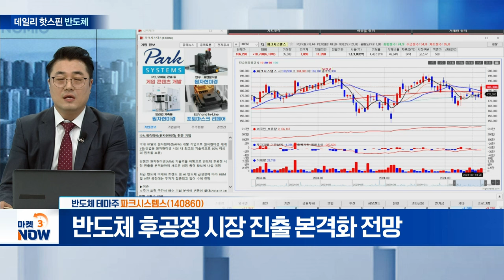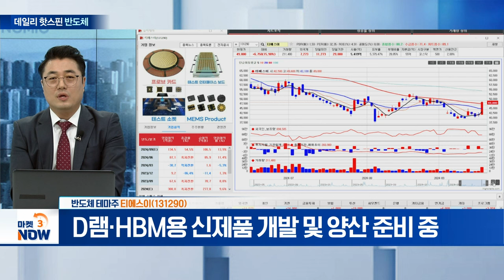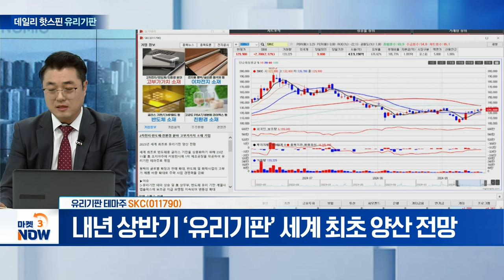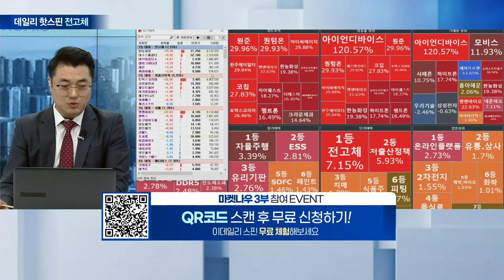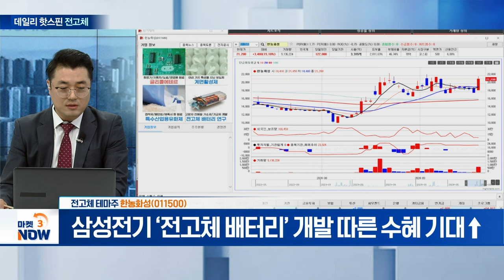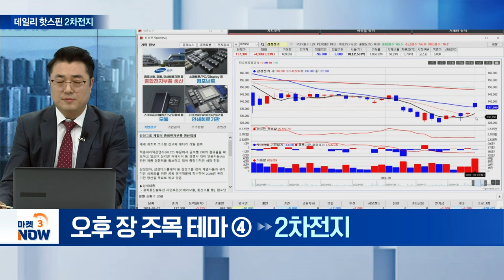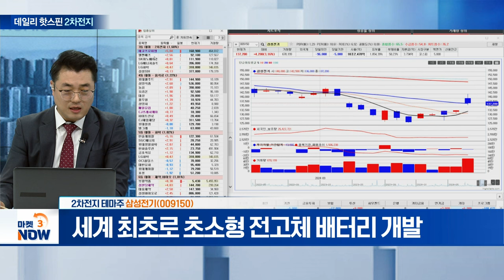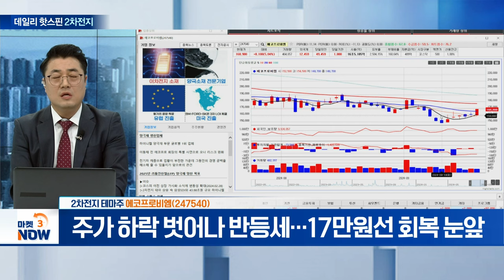파크시스템스, 티에스이, 필옵틱스, SKC, 한농화성, 이수스페셜티케미컬, 삼성전기, 에코프로비엠 [데일리 핫스핀] | Market Now 3 (20240923)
▶ 오후 장 주목 테마①
파크시스템스(140860)
- 반도체 후공정 시장 진출 본격화 전망

- D램·HBM용 신제품 개발 및 양산 준비 중

▶ 오후 장 주목 테마②
필옵틱스(161580)
- TGV 공정용 레이저 장비 추가 수주 기대↑

SKC(011790)
- 내년 상반기 ‘유리기판’ 세계 최초 양산 전망

▶ 오후 장 주목 테마③
- 삼성전기 ‘전고체 배터리’ 개발 따른 수혜 기대↑

이수스페셜티케미컬(457190)
- 전고체 배터리 핵심 소재 황화리튬 생산 사업 영위

▶ 오후 장 주목 테마④
삼성전기(009150)
- 세계 최초로 초소형 전고체 배터리 개발

- 주가 하락 벗어나 반등세... 17만원선 회복 눈앞